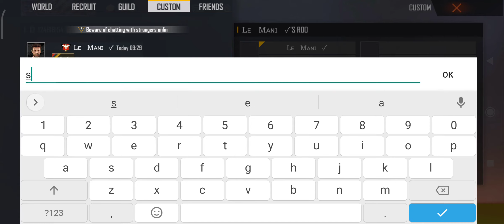LE Mani VS OG Bunny 🤩 1vs1 || Who Will Win ||🎊🎉Class Squad Room Match FreeFire 🔥💥 1vs1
👉Live timings ⏱️:- 8 AM TO  11 AM💥